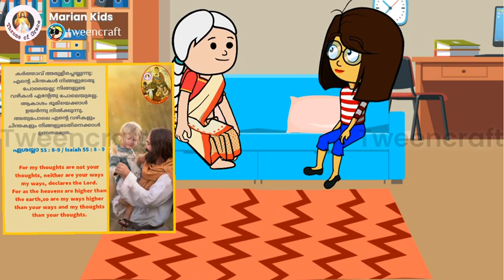MK237 ഒറ്റ ക്ലിക്കിൽ ദൈവാനുഗ്രഹങ്ങൾ കിട്ടുമോ?